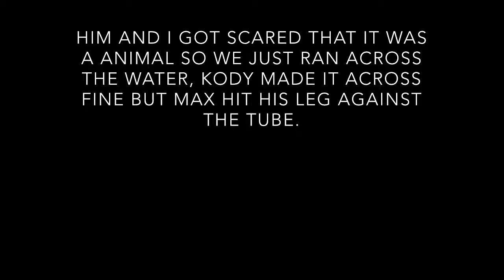We almost DIE in the sewers!!!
Kody and Max decided it would be a good idea to go and explore a sewer pipe. It was a good idea until the IT happened.